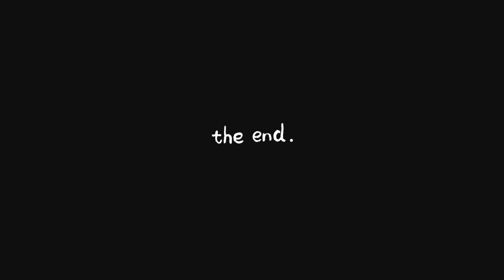2-minute Vlog/抓住夏天的尾巴/宜蘭五峰旗/玩水半日遊